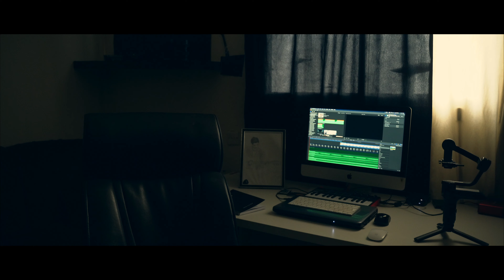Introduction | Reborn Studio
This is the Introduction of Reborn Studio for Upcoming Content.